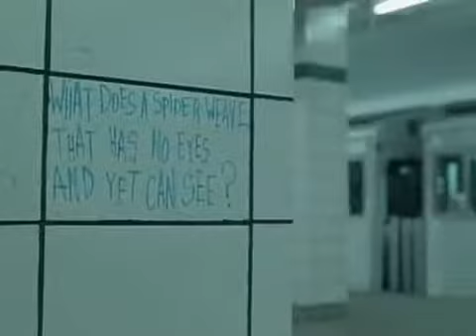Nemesis Game - Trailer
Nemesis Game (Movie-2003)

Brendan Fehr (Actor)
Carly Pope
Rena Owen
Vanessa Guy
Adrian Paul
Jay Baruchel
Ian McShane